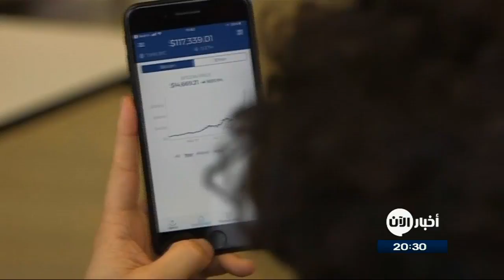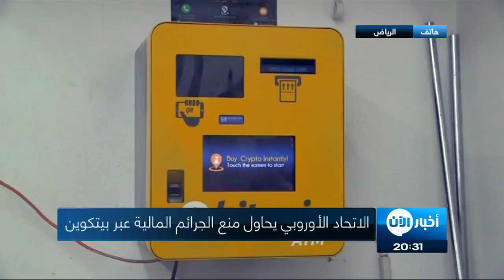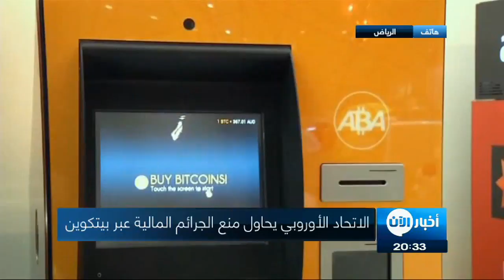ضوابط أوروبية على بيتكوين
معنا عبر الهاتف من الرياض سليمان العسّاف محلل اقتصادي